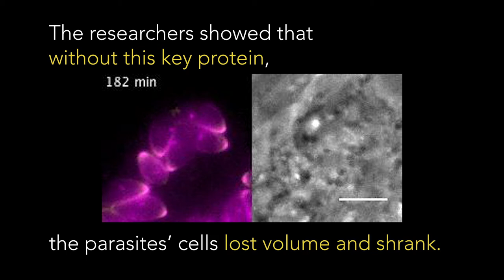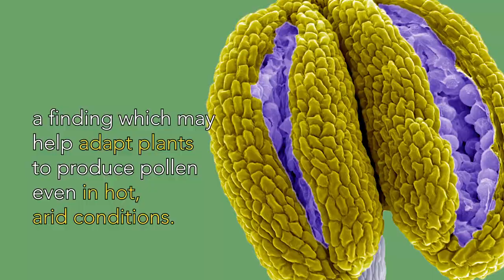Spring 2019 Research Highlights from Whitehead Institute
Catch up on the latest discoveries by Whitehead Institute scientists including David Bartel, Sebastian Lourido, Harvey Lodish, Jing-Ke Weng, Peter Reddien, and David Page.